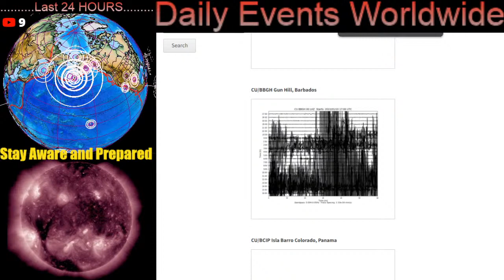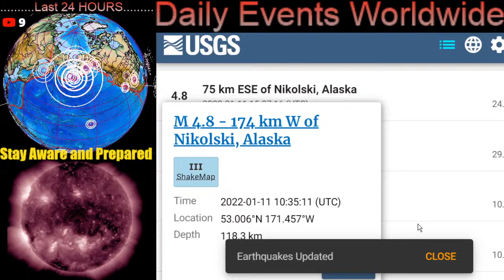SOMETHING BIG Happening!! / Seismographs Across the Planet / Especially with Alaska 6.8 EARTHQUAKE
January 11, 2022
SOMETHING BIG Happening!! / Seismographs GOING OFF Across the Planet / Especially Alaska
6.8 Earthquake nikolskoi, Alaska At a 122 km depth
Many LARGE Earthquakes rocking our Planet at the moment and are expected to increase in the following days.
Stay aware and prepared

The Morning D.E.W. Store